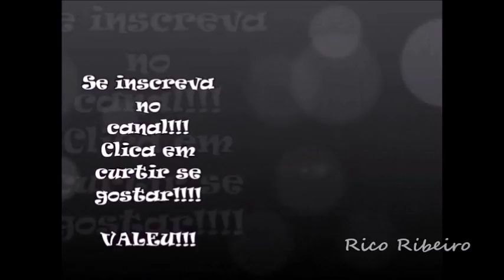Eis que você lembra que o técnico da alemanha botou a mão na taça. Você beijaria essa taça?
Os Franceses beijaram a taça que o técnico da Alemanha segurou!!
França 4 x 2 Croácia França campeã da copa da Russia!